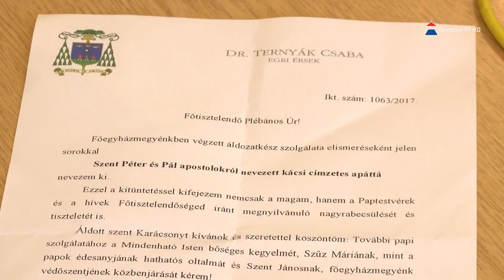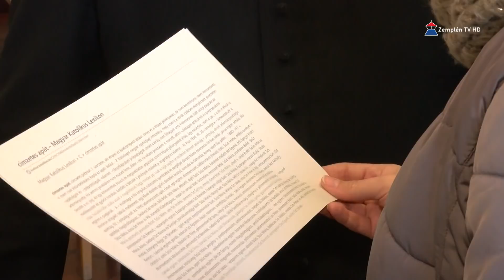Címzetes apát lett Bereczkei Miklós sárospataki plébános